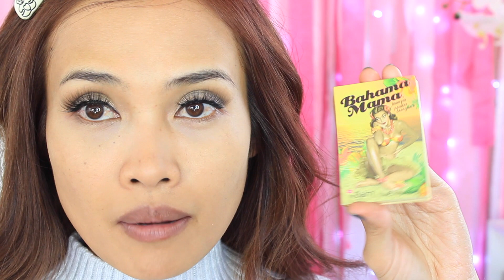แต่งหน้าลุค Fall/Winter Ft.The Balm Nude Tude Palette | Collab กับพี่โม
* เปิดบริการส่งฟรีไปประเทศไทยด้วยนะคะ สั่งครบ $150 *

I purchased everything by my own money. Not a sponsored video